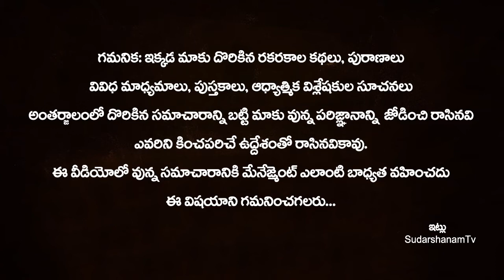గురువారం మీ ఇంటి గుమ్మనికి ఇలా బొట్టు పెడితే మీరు వద్దన్నా డబ్బే డబ్బు! Gummaniki ila Bottu Pedithe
గురువారం  మీ ఇంటి గుమ్మనికి ఇలా బొట్టు పెడితే మీరు వద్దన్నా డబ్బే డబ్బు! Gummaniki ila Bottu Pedithe | Thursday Pooja Vidhanam in Telugu | Main Door Remedies in Telugu | SudarshanamTv